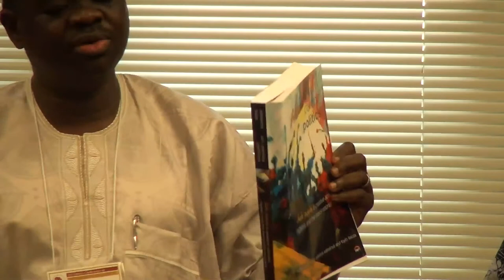Dele Jegede Conf: Book Presentation_Professor Tunde Babawale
dele jẹgẹdẹ 2013 conference on Art, Social Struggle, and the Nation-State -- UT Austin, 21/September/2013

Prof. Tunde Babawale, CBAAC dir. general Lagos, Nigeria